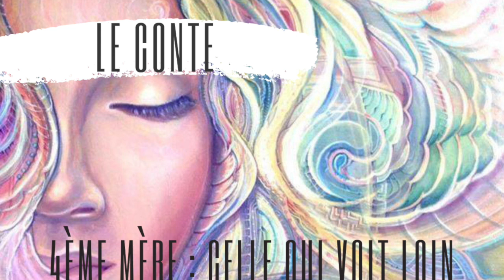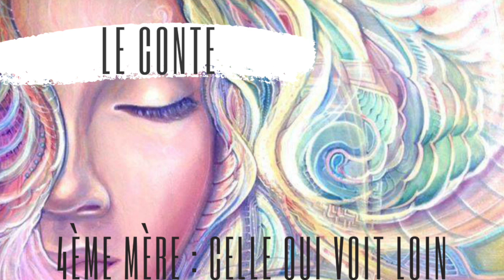4ème Mère de Clan - Le conte de Celle qui Voit Loin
A écouter lors de la Nouvelle Lune d'Avril.

🌕Le conte de Celle qui Voit Loin. Ce conte est issu de la sagesse amérindienne transmise par Jamy Sams.
Tout au long d'un grand cycle de guérison de 13 Lunes, la femme a alors l'opportunité de manifester sur la Terre les 13 aspect du féminin sacré, guérissant ses blessures profondes et devenant elle-même, dans son individualité, un aspect unique du féminin.

🌑Les 13 gardiennes sont un voyage intérieur à la rencontre de son Être profond. Qui suis-je ?
Nous donnant aussi des clés fondamentales de transformation afin de s'aligner et d'incarner dans son quotidien l'être divin que nous sommes.

Crédit image :  Eva Ruiz

Lecture du livre : © "Les 13 Mères Originelles" de Jamie Sams aux éditions Véga.